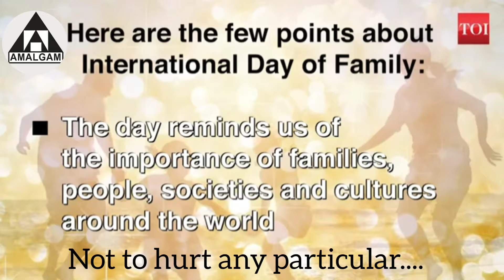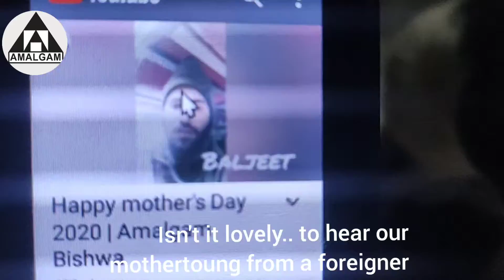International family day | 15th. May 2020 | Amalgam Bishwa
Imung
Happy international family day
a social massage on this special day
family is not about the building where you live
family is all about the bonding between the family members.

srtoy and screen play@ Bishwajyoti
direction & editing@ Bishwajyoti
videography@ kanba& Bishwajyoti
makeup@ Bishwajyoti

actors
Purnajyoti
Bishwajyoti
Aisha
Chinglen